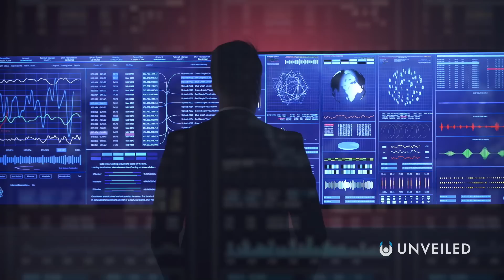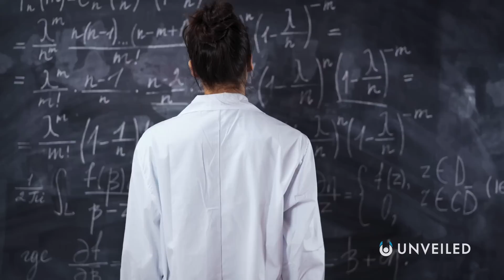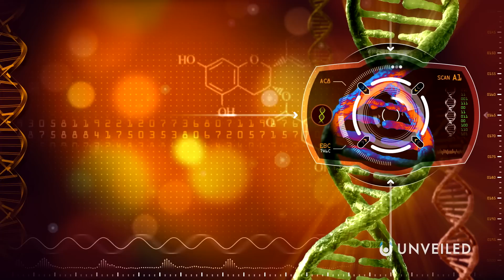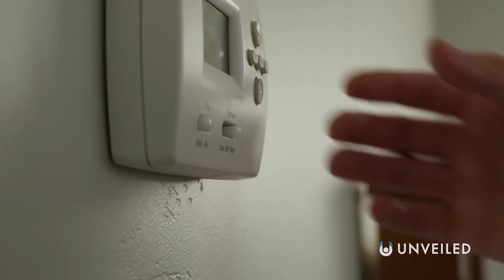What If Humanity Was A Type III-Minus Civilization? | Unveiled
Welcome to the Barrow Scale! Join us... and explore!

The Kardashev Scale isn't the only way to rank advanced civilizations! In this video, we take a closer look at John D. Barrow's system for Microdimensional Mastery... and we ask, what if humans were a Type III-minus society? Get ready to explore the subatomic world... it's a weird, weird place!

0:00 Intro
0:41 Alternatives to the Kardashev Scale
2:59 The Barrow Scale
5:21 What Can a Type III-minus Do?
7:23 Inspired by Nature?
9:10 Conclusions